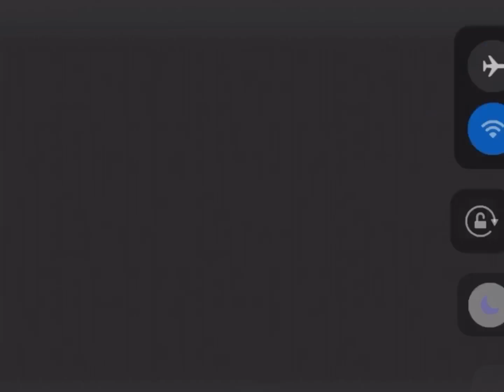Edited for my friend becuz she slayed (not full go to her account)